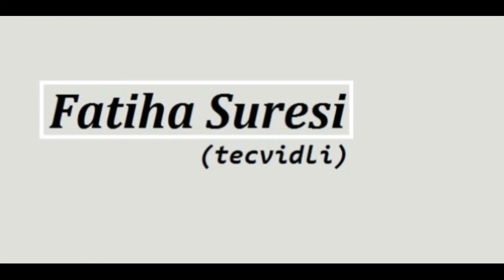FATİHA BÖYLE OKUNUR (BAYRAM YILMAZ)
Merhabalar
Bu sayfada  Kuran-ı Kerim , Hikayeler ,Şiirler, İlahiler ve ..gençler için yarışmalar.. mevcuttur.
Dinlediğiniz için teşekkürler. Sevgiyle Kalınız...